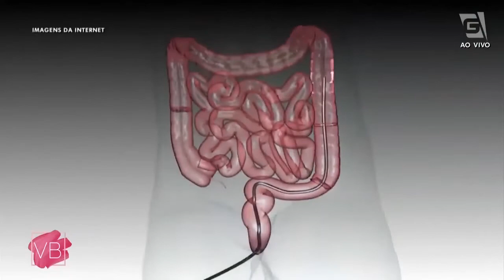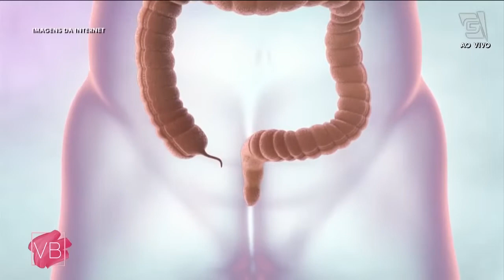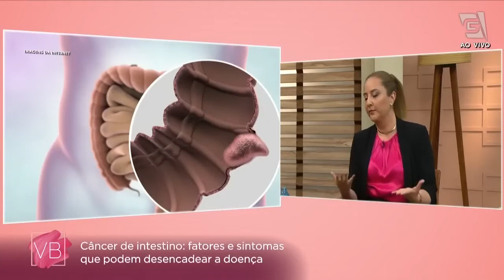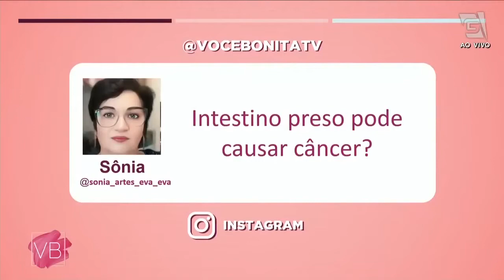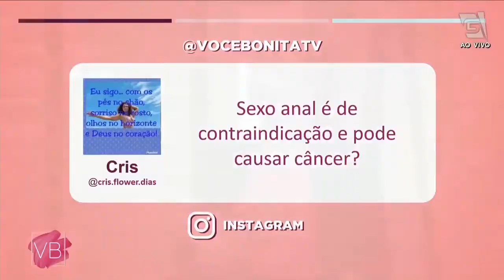Câncer de intestino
Entrevistada com as queridas  @carol_minhoto e @dravanessaprado.

Siiim!! Dúvidas foram esclarecidas e alertas foram dados sobre a importância de se estar com o checkup em dia, inclusive com o exame de colonoscopia, procedimento indispensável para a detecção da doença.⚠️

Amamos muuuito @vocebonitatv. Obrigada @tvgazetaoficial.🥰